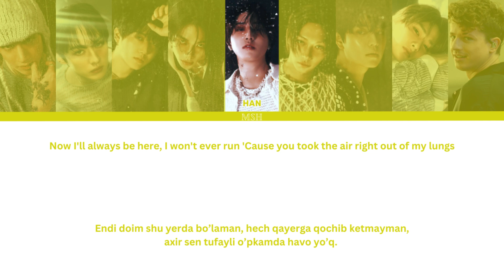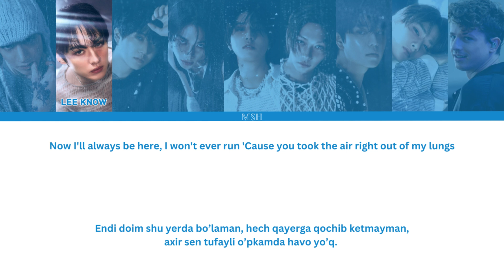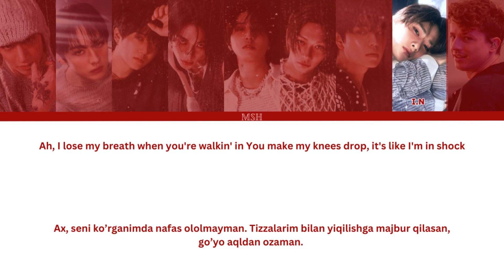Stray Kids – Lose My Breath (Feat. Charlie Puth) [O'zbekchaga tarjima/rangli kodli]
~Qo'shiq: Lose My Breath (Feat. Charlie Puth)
~Albom:
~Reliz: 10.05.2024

SARANGHAE💜